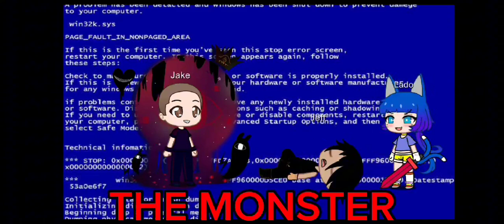The Monster | Part 3 (Kidnapped)